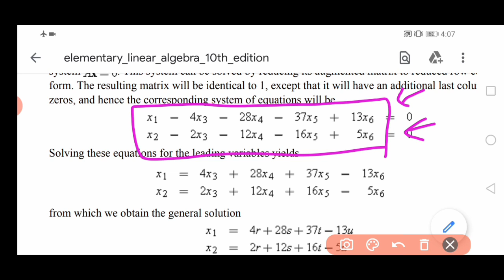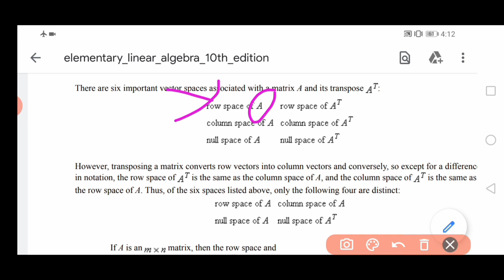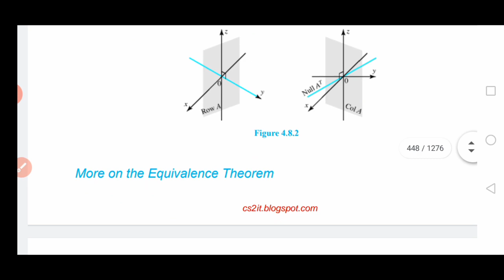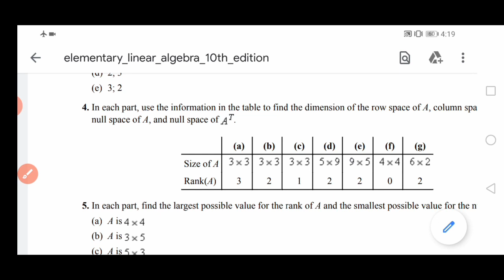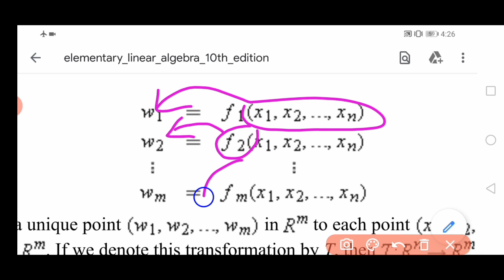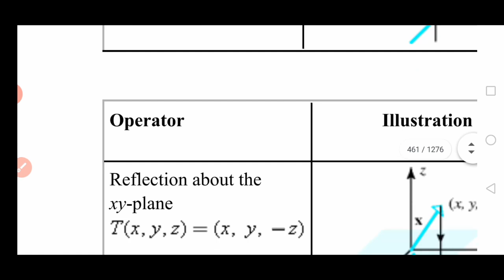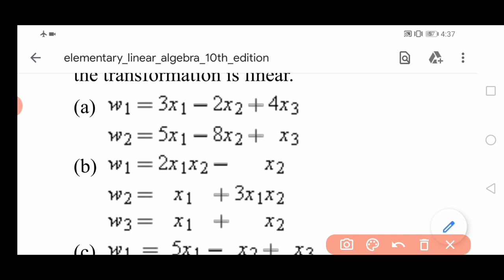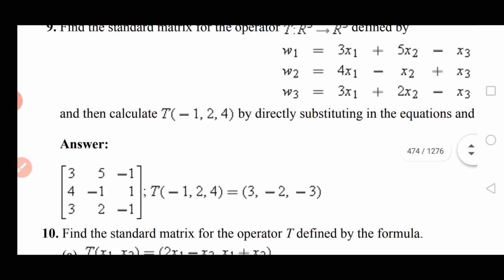Rank(matrix)|4.8|Q 1-12 |Ex 4.9|Q 1-14 |Linear& non linear Transformation Matric IT & PHY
Question no 2 is solved here

(Slide # 456)
Functions and Transformations
Recall that a function is a rule that associates with each element of a set A one and only one element in a set B. If f
associates the element b with the element a, then we write
and we say that b is the image of a under f or that is the value of f at a. The set A is called the domain of f and the
set B the codomain of f

Domain & Range

(8:00) Start of 4.9
(26:10) Exercise begins